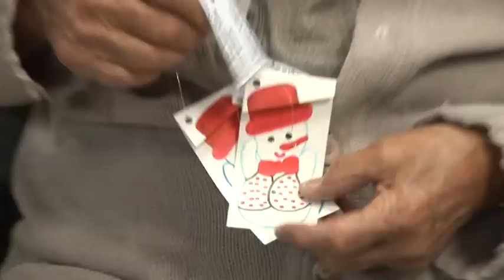Óvodások karácsonyi műsora a Szendy Pál Idősotthonban